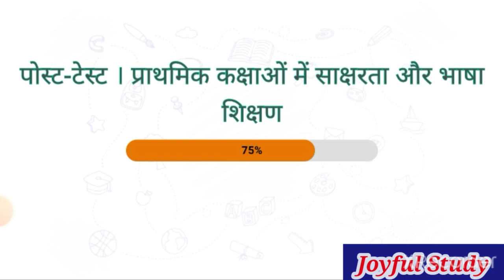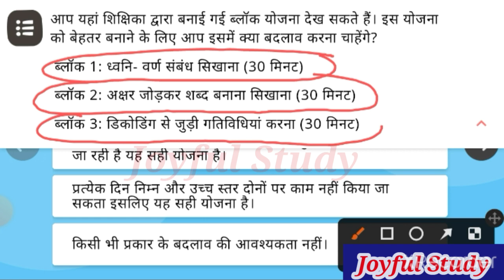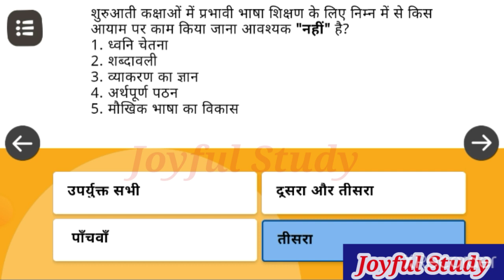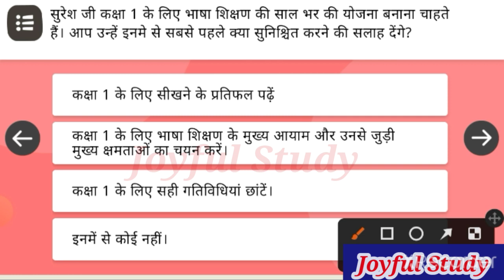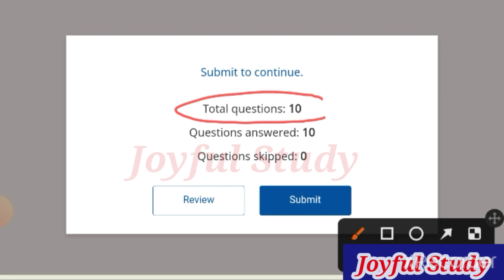प्रश्नोत्तरी प्राथमिक कक्षाओं में साक्षरता और भाषा शिक्षण /prarambhik kaksao saksharta prashnottari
*सी एम राइज शिक्षक व्यावसायिक उन्नयन कार्यक्रम*
prathmik kaksha mein saksharta

प्राथमिक कक्षाओं में साक्षरता और भाषा शिक्षण प्रश्नोत्तरी

आप सभी के साथ वर्तमान में दीक्षा एप पर *प्रभावी शिक्षण प्रक्रिया* व *मिशन अंकुर* के अंतर्गत संचालित कोर्स की लिंक  साझा की जा रही है।

कोर्स तक पहुँचने के लिए कृपया नीचे👇🏼दिए गए लिंक पर क्लिक करें और अपने सीखने की यात्रा को आगे बढ़ाए-

🔰 *मिशन अंकुर कोर्स श्रंखला कोर्स 1 प्रारंभिक कक्षाओं में गणित* *(1-5)*

🔰 *मिशन अंकुर कोर्स श्रंखला कोर्स 2 संख्या की समझ* *(1-5)*

*महत्त्वपूर्ण* :

किसी भी प्रकार की तकनीकी सहायता के लिए आप अपने जिले के *अकादमिक व्यक्ति* या मुझसे संपर्क कर सकते है।

*दीक्षा पर SSO लॉगिन ही करें।*

इस कोर्स श्रृंखला के अंतर्गत शिक्षक अपनी *प्रशिक्षण डायरी* तैयार करें और उसे अन्य साथी शिक्षकों के साथ साझा कर एक-दूसरे से सीखने का वातावरण निर्मित करें।

आपके सहयोग की अपेक्षा में।